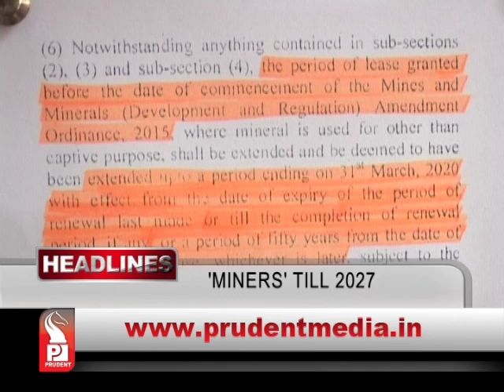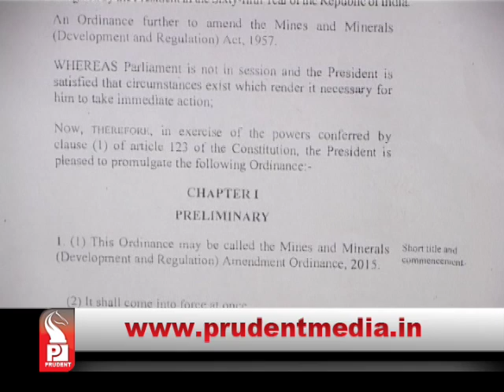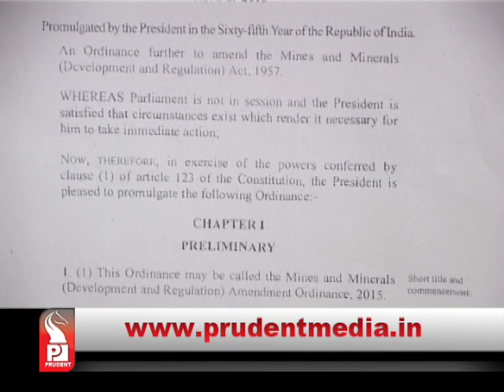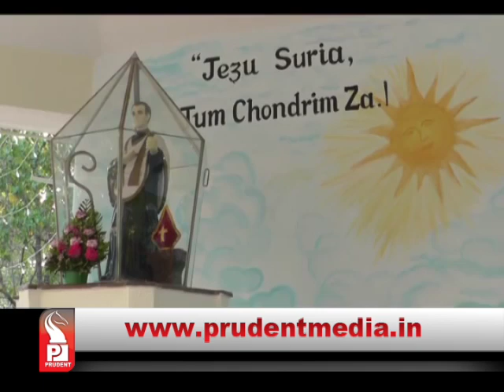Prudent Media English Prime News 13 Jan 15 Part 1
Blessed Joseph Vaz to be declared a saint on 14th January, Churches to ring bells in the morning rejoicing the good news, Goans overwhelmed.